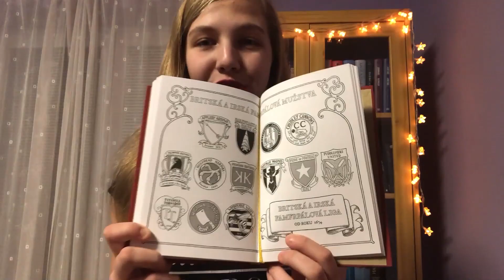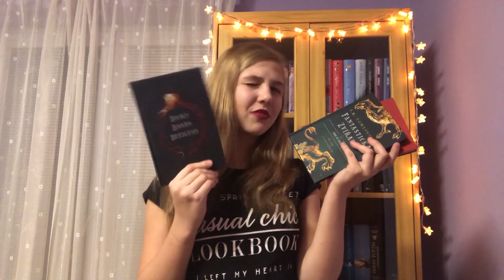BRADAVICKÁ KNIHOVNA | recenze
Ve videu recenzuji 3 knížky z Bradavické knihovny, které sepsala J. K. Rowlingová